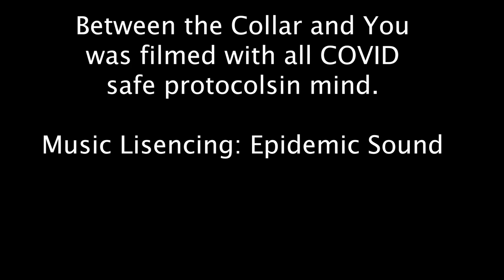Between the Collar and You–Gay short film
By L.J. Box

In this riveting short film, a cleric reflects on the one, tragic love of his youth and the forces that conspired to keep them apart. What do we do when presented with life's impossible choices, and what happens when we stop choosing?

Between the Collar and You is an independent student project for the University of Tennessee at Chattanooga Theatre Company.